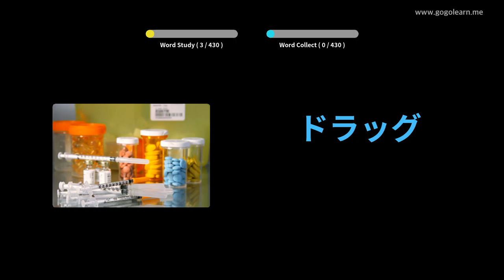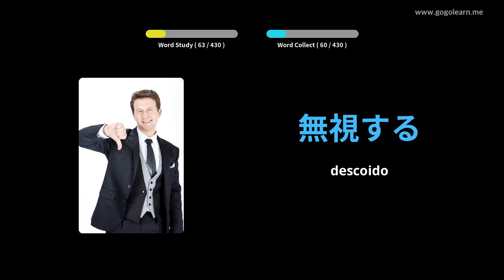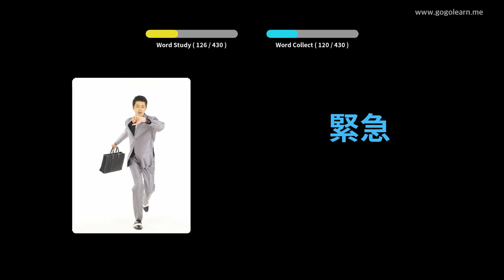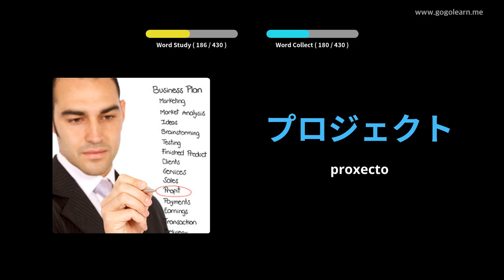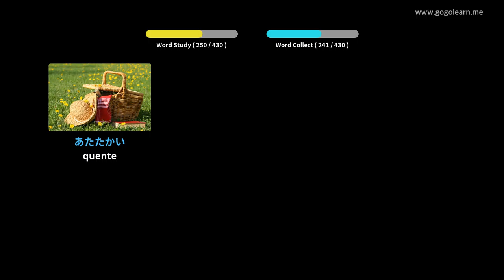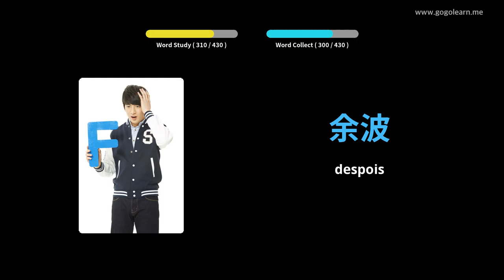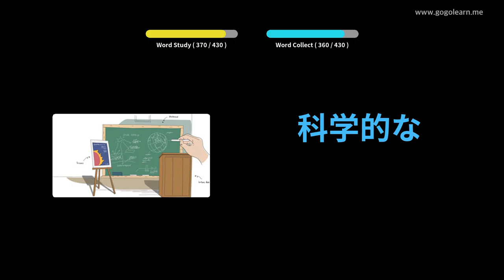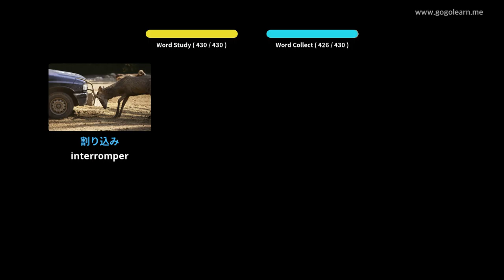Escola de vocabulario xaponés 3 | Golearn